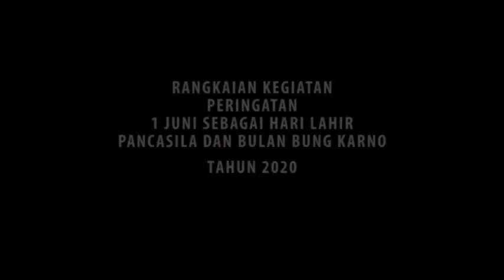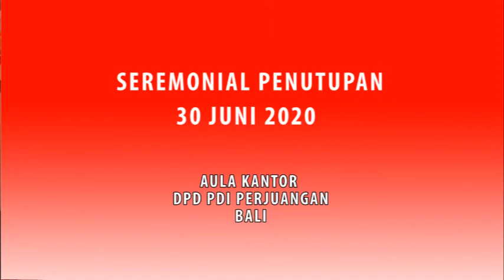VIDEO HIGHLIGHT KEGIATAN PERINGATAN BULAN BUNG KARNO BAPAK BANGSA TAHUN 2020 - PROVINSI BALI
VIDEO HIGHLIGHT KEGIATAN PERINGATAN BULAN BUNG KARNO BAPAK BANGSA TAHUN 2020 - PROVINSI BALI DENGAN TEMA "SPIRIT PANCASILA : GOTONG ROYONG HADAPI COVID - 19"